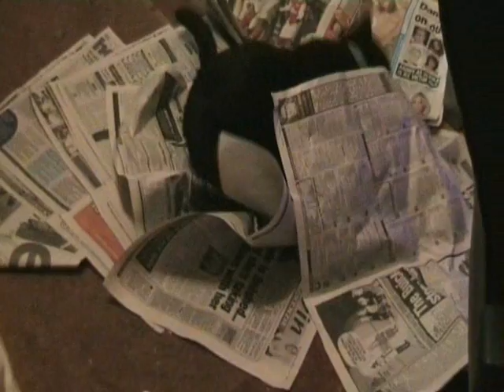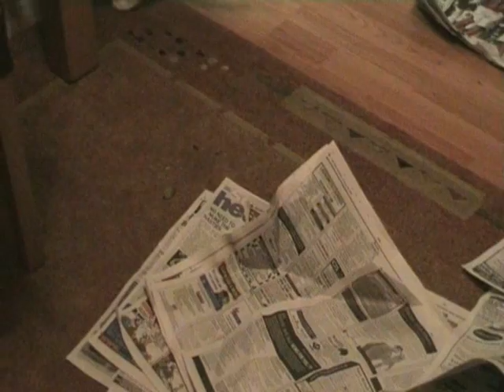Greeneyes reading paper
Greeneyes reading paper in his own way